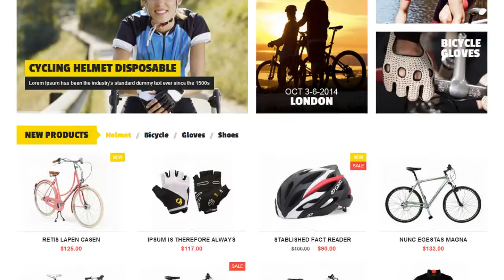SNS Xsport Premium Responsive Magento Theme - Video ServerThemes.Net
SNS Xsport Premium Responsive Magento Theme is one of the Best Magento Themes 2014, Responsive Magento Themes best for Sports Magento Themes